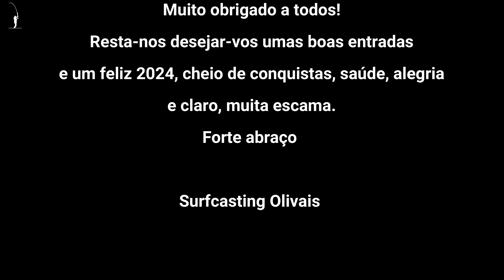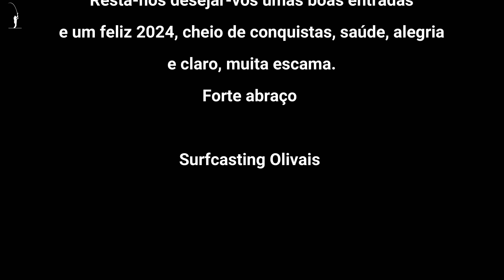Algumas das melhores capturas de 2023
Olá amigos.

Hoje trago-vos um video diferente, um video com algumas das melhores capturas de 2023.

É uma forma de agradecimento a todos vós pelo apoio que demonstraram ao longo deste periodo que coincide tambem com o primeiro ano de existência do canal.

Muito obrigado por nos acompanharem nesta aventura!

Resta-nos desejar-vos umas ótimas entradas e que 2024 seja um ano de muitas conquistas, com saúde, alegria e claro, muita escama.